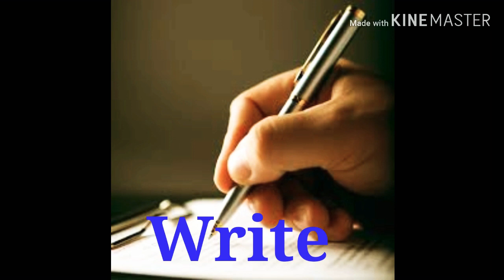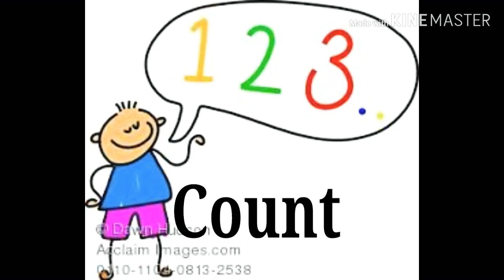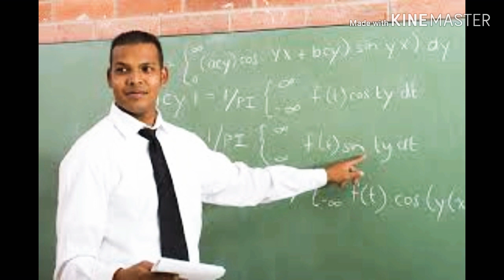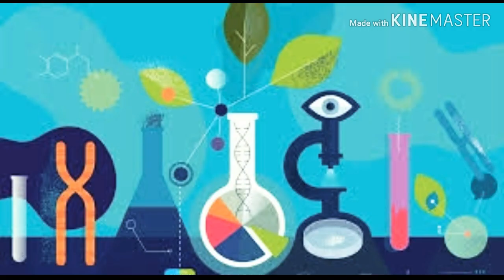More than 60 words with pictures: كلمات في صور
in this video, you will learn more than 60 words with pictures from different fields.